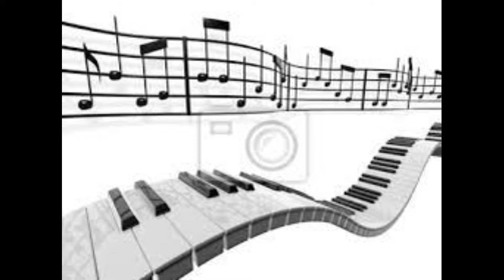patrik band utca zenesz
helo akor meg egy zene a cime utca zenesz a zongora patrik band akinek tecik halgasatok akinek nem nemkel halgatni